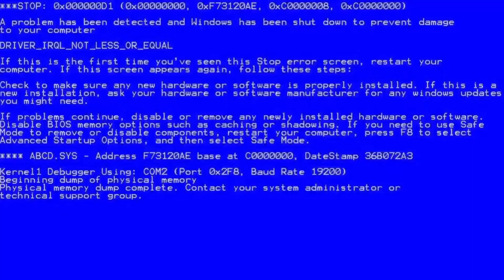PROJECT RED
This is a fusion collab between my Pal Mayo and me
We worked pretty hard (Literally just a few hours) On this project please enjoy!

Btw, The cats name is Redbull and my stupid fat cat... Yeah.

Give him...A follow I guess?